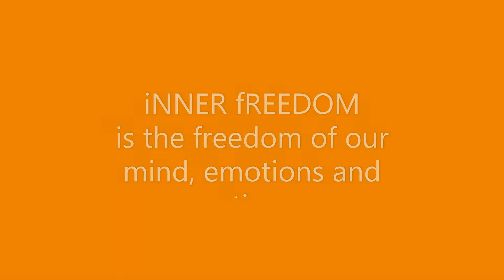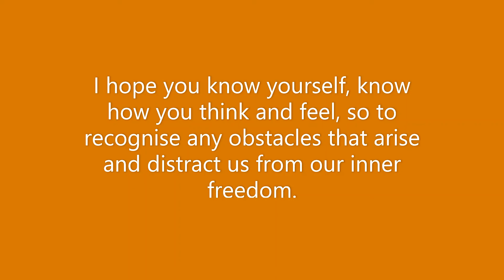Inner Freedom hand mudra with meditation - Invite in calm, the highest achievement of the self.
Hello, I so excited to see you here ! I love sharing yoga and mindful moments and beyond grateful you have found me here. I hope you enjoy the practices as much as I do and I'd be so grateful if you would SUBSCRIBE to my channel and if you Like this video please give it a THUMBS UP 👍  and even better, share it with a friend so they get to experience the joy and benefits that yoga inspires 🧡  THANK YOU ! YOU'RE AWESOME !

This video invites you to discover your very own inner peace and human nature. Here you will learn the kind of freedom you deserve to have. Become that which you have always been.

I promise you will feel amazing! More energized and mobile, calmer and relaxed yet enthusiastic and excited, as if from some secret energy center.

Never under estimate your power and ability to raise the creative and abundant energy of the universe. You can nurture the cycle of receiving positivity, abundance and plenty into your life when you open your heart and give generously.  Your kind donations support more accessible yoga, for more people, all over the world. Isn't that incredible ? And this inspires gratitude for more joy and strength within your mind, body and soul and for those around you.
~Lee

❤️ Click on the bell 🔔 turning on post notifications for more FREE YOGA to flow into and enrich your life.
❤️ Comment and leave me a note about your experience with the ractice, maybe about where your from or even any challenges you are having with committing to a regular practice. A problem shared is a problem halved and we really are all very similar and connected - We can thrive when supporting each other with compassion and kindness.
💕Facebook Group: Yoga at home with Lee Anderson